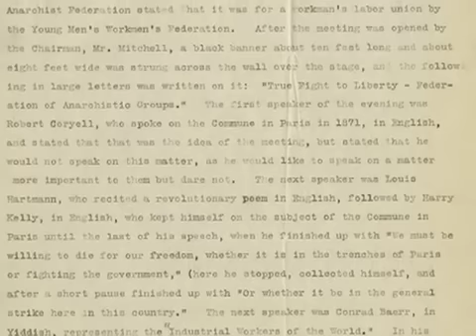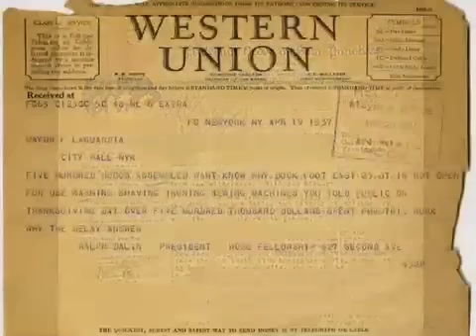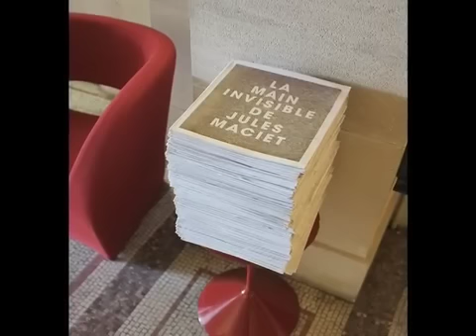Matthew Bakkom (Art - Photography)